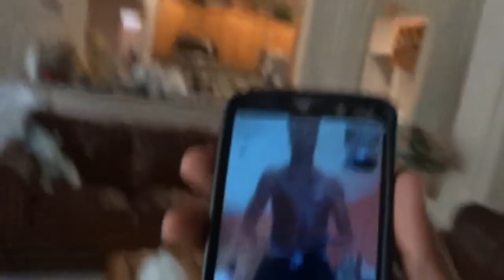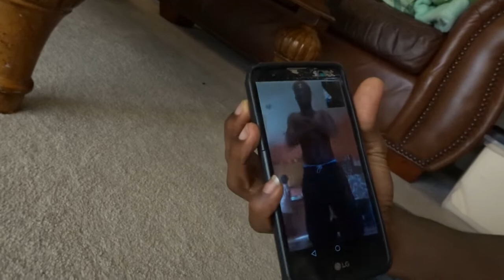I CAN'T BELIEVE THIS IS HAPPENING!!! | EddyEd TV